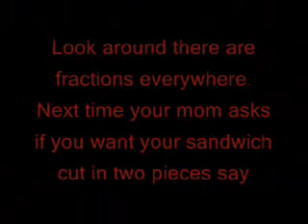Fractions in everyday life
Elementary introduction to fractions